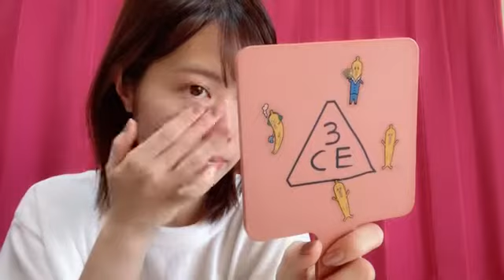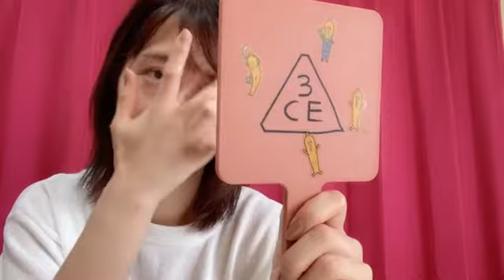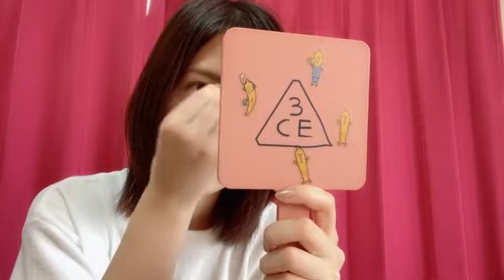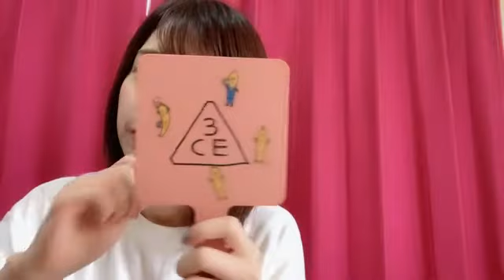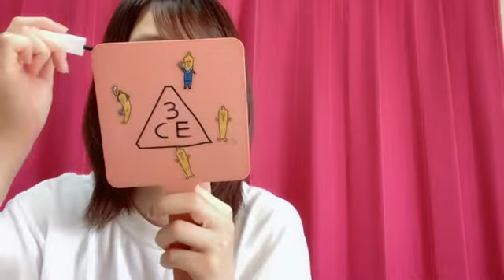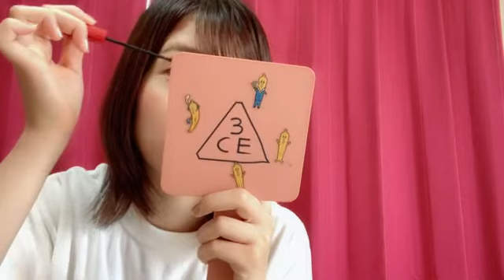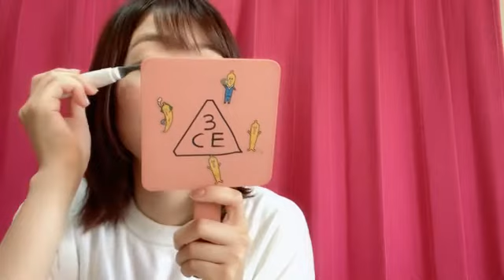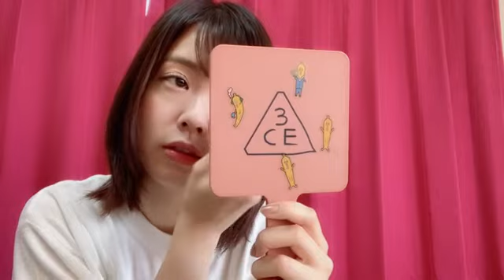2022年07月23日 12時01分14秒 小田 えりな（AKB48 チーム８）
#12：30まで！次は15:00から！3周できるね！